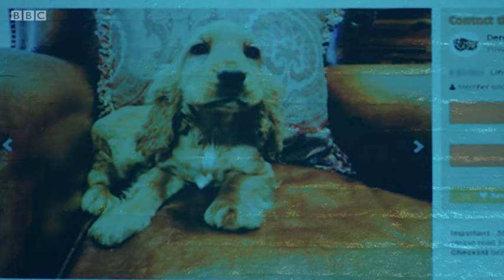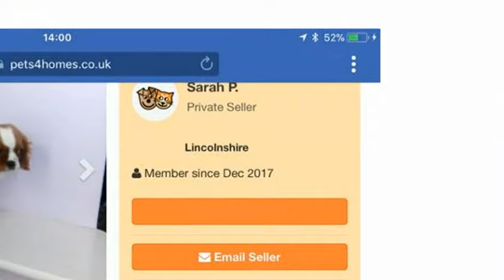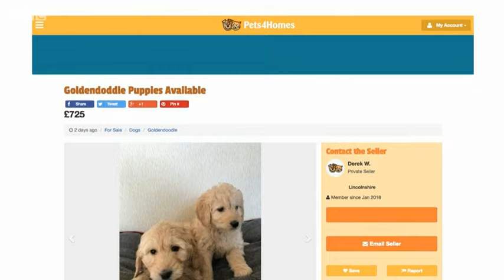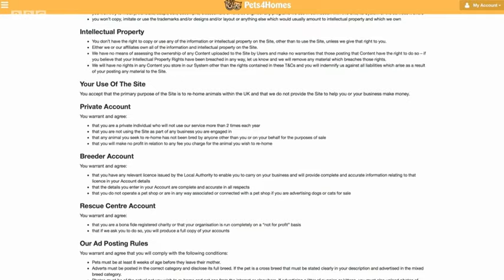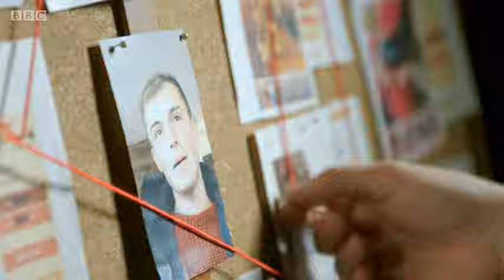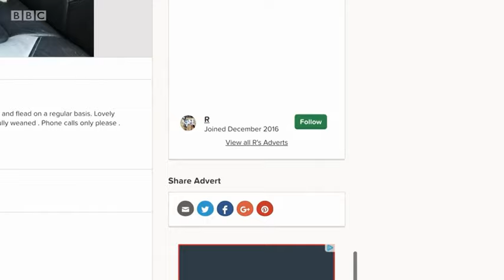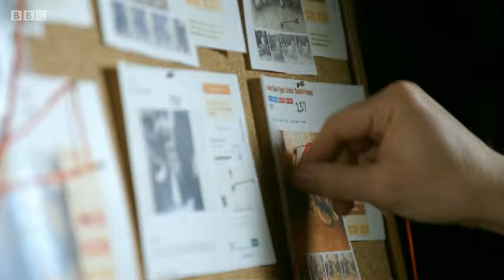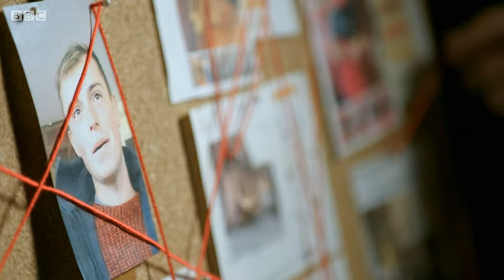Rogue Traders - Puppy Farming in Lincolnshire (2018)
Whatever you do don't buy a Puppy from the scumbag featured in the video avoid Cameron Dorbin-Barnett from Thornton Le Fen near Boston, Lincolnshire at all costs.